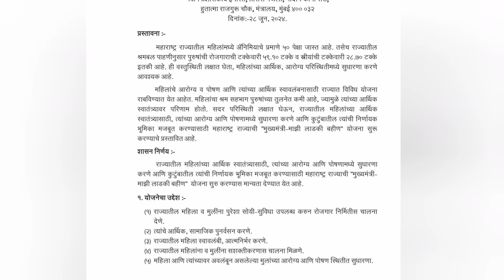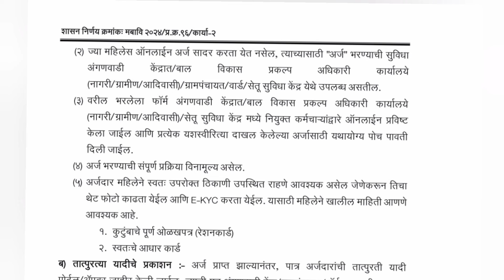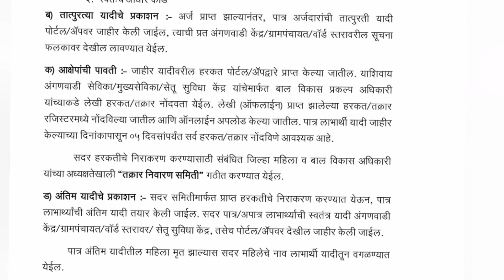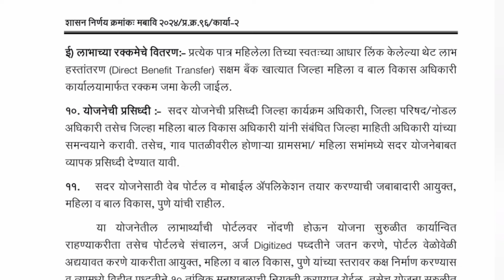मुख्यमंत्री लाडकी बहीण योजना 2024 महिन्याला 1500 रु सविस्तर माहिती | Mukhymantri ladki bahan Yojana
मुख्यमंत्री लाडकी बहीण योजना 2024 सर्व महिलांना मिळणार महिन्याला 1500 रु सविस्तर माहिती  Mukhymantri ladki bahan Yojana 1500 रु